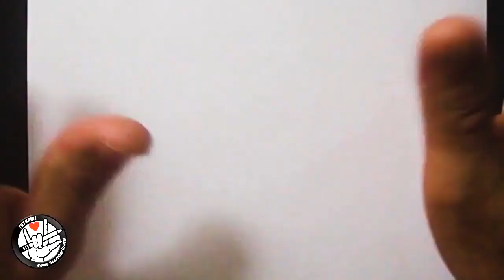como desenhar o kakashi passo a passo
🤟😊Eu vou te ensinar o método simples de desenho usando instruções passo a passo fáceis de seguir. Deixe um pedido nos comentários abaixo para adicioná-lo à nossa lista.
👇Link👇
Curso de Desenho Método Fanart 3.0